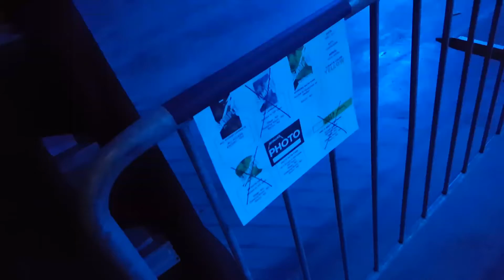Metallica Konzert Kopenhagen 2017